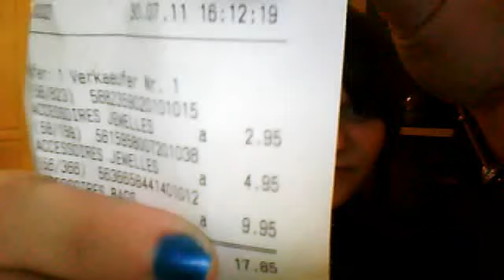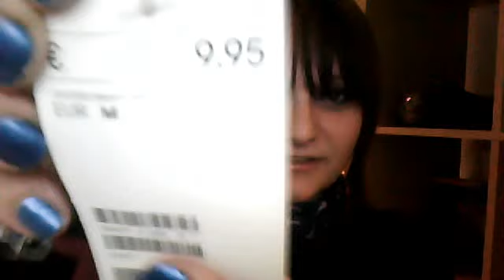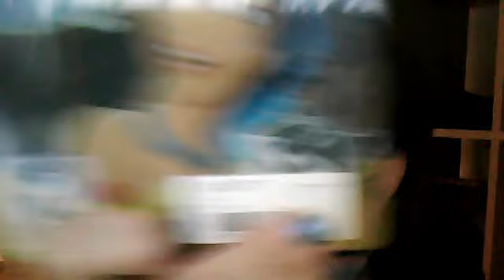It´s [HAUL]time!!! H&M Sale, Zara, New Yorker, Talia, DVDs, DM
Mal ein etwas größerer, sehr gemischter Haul;)